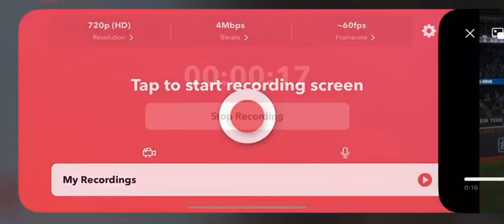Danny Jansen Solo Home Run (3rd Home Run Of 2024)